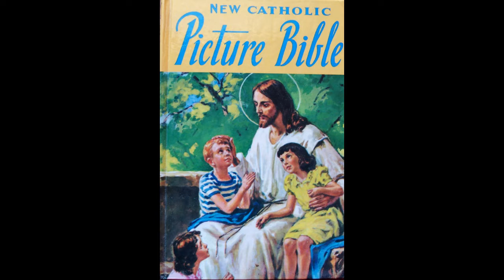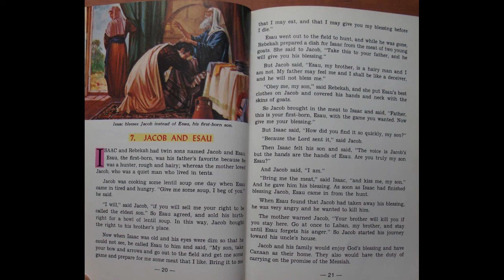Jacob and Esau (New Catholic Picture Bible)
This story tells how Rebekah helps her favorite son, Jacob, to trick his father into giving his blessing to Jacob, instead of his older twin brother Esau, who was Isaac's eldest and favorite son.